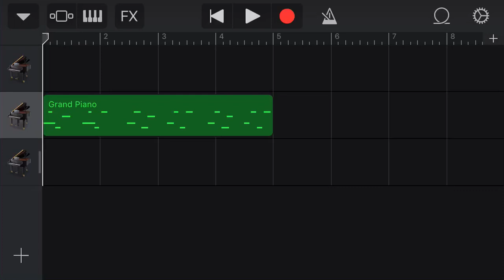【Garage Band】北急接近メロディー再現した。